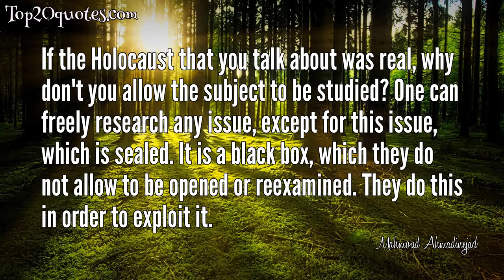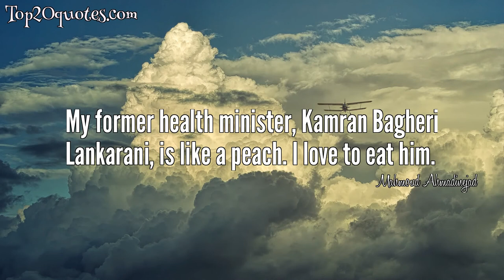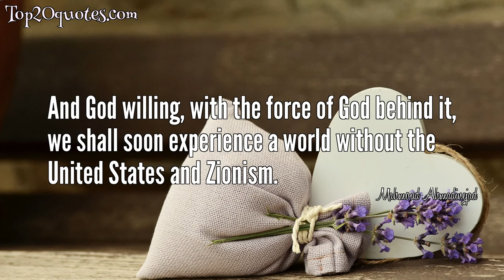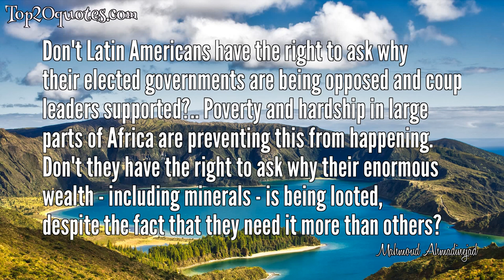⚔ Top 20 Quotes of Mahmoud Ahmadinejad - Former President of Iran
Top 20 Quotes of Mahmoud Ahmadinejad:
 🌟 If the Holocaust that you talk about was real, why don't you allow the subject to be studied? One can freely research any issue, except for this issue, which is sealed. It is a black box, which they do not allow to be opened or reexamined. They do this in order to exploit it.
 🌟 We thank God that our enemies are idiots.
 🌟 Any nation has the right and will indeed defend herself.
 🌟 Everyone must learn from the past.
 🌟 Our dear Imam said that the occupying regime [in Israel] must be wiped off the map and this was a very wise statement. We cannot compromise over the issue of Palestine... I have no doubt that the new wave that has started in Palestine, and we witness it in the Islamic world too, will eliminate this disgraceful stain from the Islamic world.
 🌟 The Israeli regime is a tool in the hands of Zionists to control the Middle-East and the entire world.
 🌟 Israel must be wiped off the map.
 🌟 No country in the world looks upon America as a friend. When the U.S. is mentioned, people are reminded of war, aggression and bloodshed, and that's not a good thing. In other words, the American people are paying for something they don't believe in.
 🌟 Liberalism and Western-style democracy have not been able to help realize the ideals of humanity. Today these two concepts have failed. Those with insight can already hear the sounds of the shattering and fall of the ideology and thoughts of the liberal democratic systems.
 🌟 The accomplishment of a world without America and Israel is both possible and feasible.
 🌟 We will convert the entire world to Islam with our logic. We are confident that the Islamic logic, culture, and discourse can prove their superiority in all fields over all schools of thought and theories.
 🌟 My former health minister, Kamran Bagheri Lankarani, is like a peach. I love to eat him.
 🌟 We've never been anti-Semitic.
 🌟 And God willing, with the force of God behind it, we shall soon experience a world without the United States and Zionism.
 🌟 We do not have homosexuals in Iran like you do [in America].
 🌟 I'm not anti-Jew. Jews are respected by everyone, like all human beings, and I respect them very much.
 🌟 I will only accept something as truth if I am actually convinced of it.
 🌟 Death to Israel! Death to Israel!
 🌟 Don't Latin Americans have the right to ask why their elected governments are being opposed and coup leaders supported?.. Poverty and hardship in large parts of Africa are preventing this from happening. Don't they have the right to ask why their enormous wealth - including minerals - is being looted, despite the fact that they need it more than others?
 🌟 the use of nuclear weapons is Iran's right.
🖎 Author: Mahmoud Ahmadinejad
♛ Career: Former President of Iran
📅 Life: b. October 28, 1956